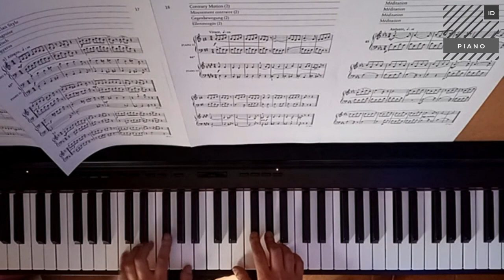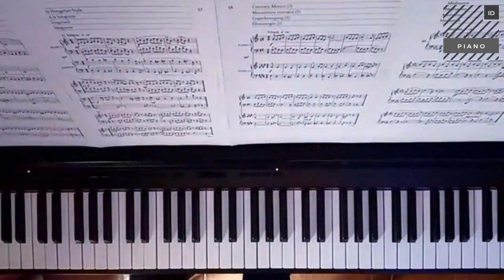Béla Bartók - Mikrokosmos No.42-45